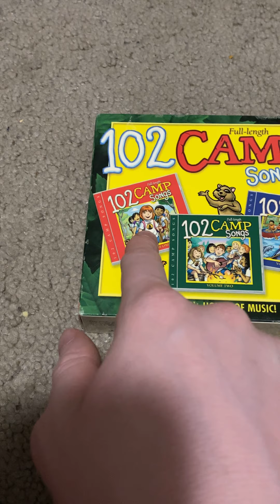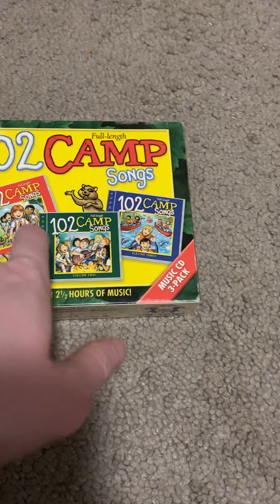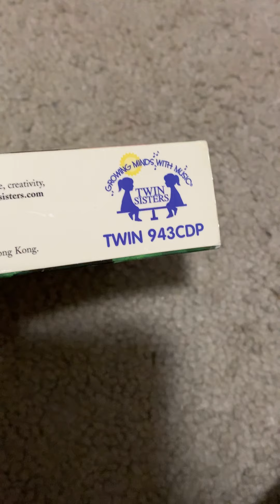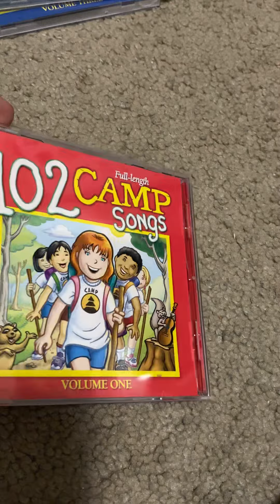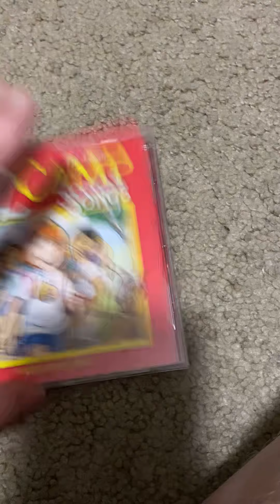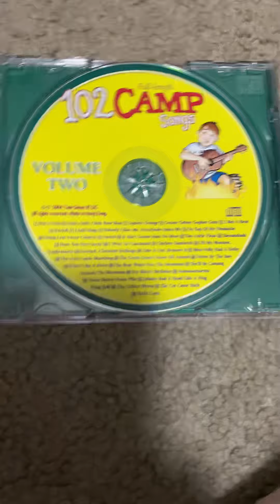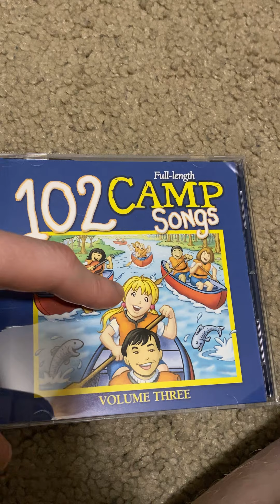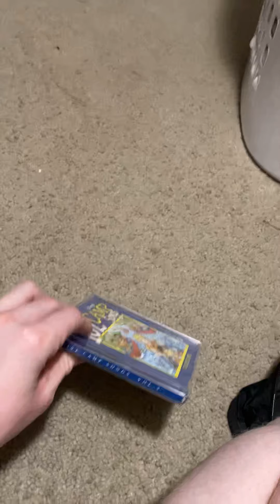Twin Sisters Productions Review: 102 Camp Songs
This 3-disc box set includes 102 full-length camp songs perfect for children of all ages!